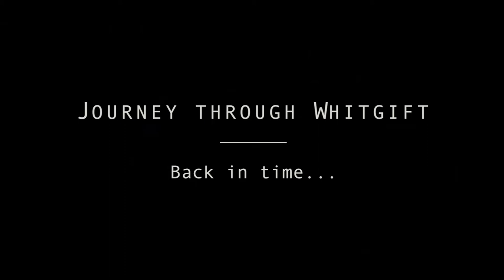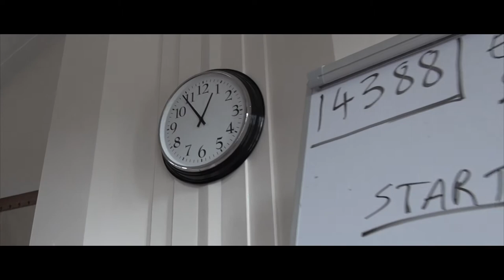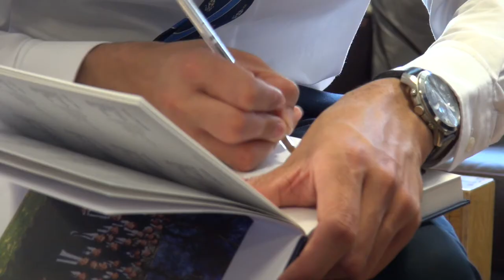Whitgift Leavers 2017 | Graduation Film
Whitgift School 2017 Graduation film project